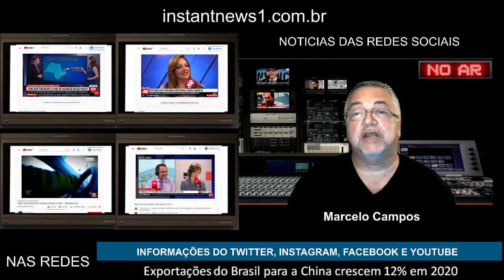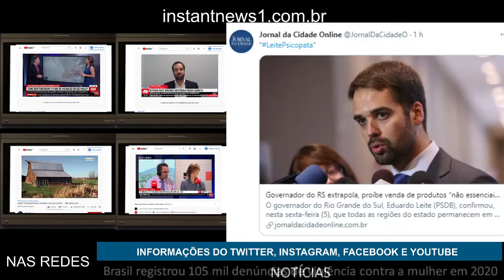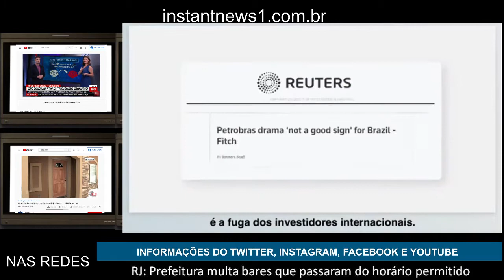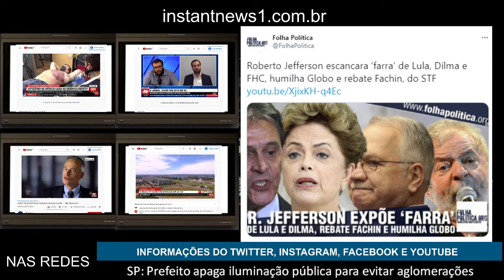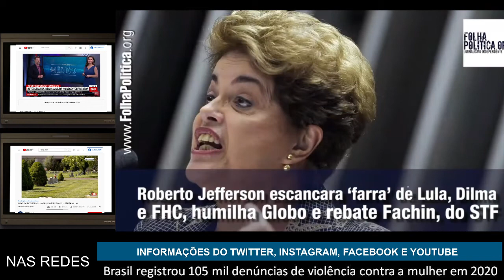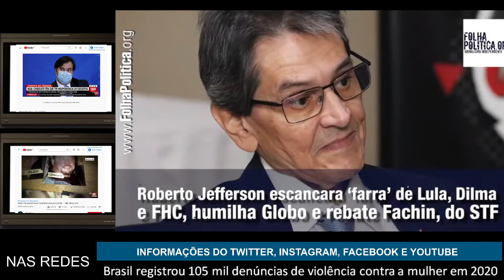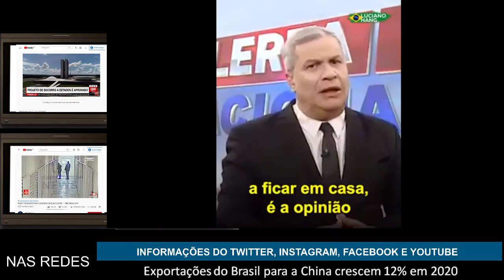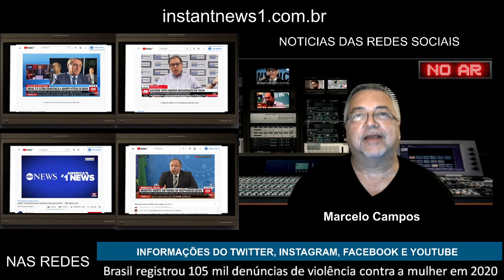GOVERNADOR ENLOUQUECEU; O CUSTO BOLSONARO; MANIFESTAÇÃO EM SP E OUTRAS NOTÍCIAS DO FIM DE SEMANA